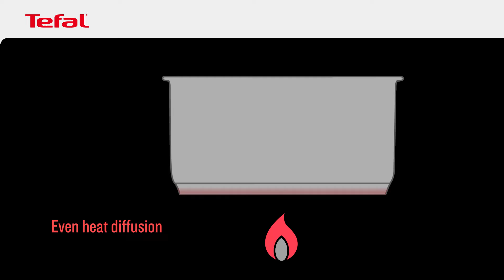Virtuoso Cookware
Discover robust cookware that goes the distance